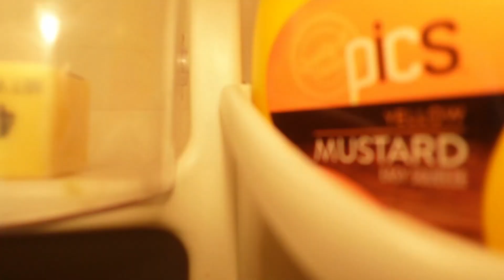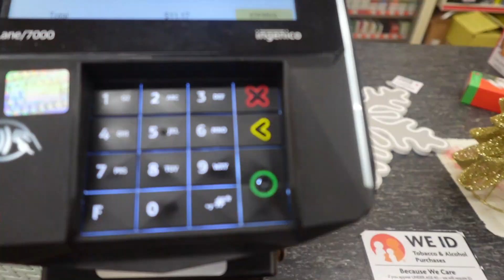VLOGMAS | 9 to 5 Work From Home, Zumba at LA Fitness, Christmas Decoration Shopping & Stew Chicken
TK: @jaykahlid